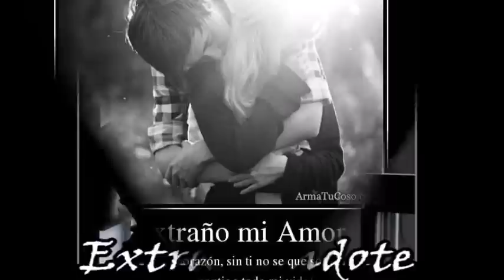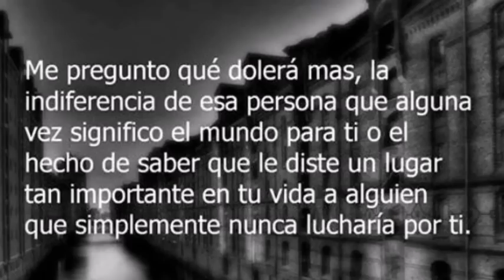Tres Semanas-Marco Antonio Solis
Todo tiene una razón de ser, pero cuando se va el amor es doloroso e inexplicable, por lo menos en el momento que sucede, solo el tiempo aclara la mente y sana las heridas..